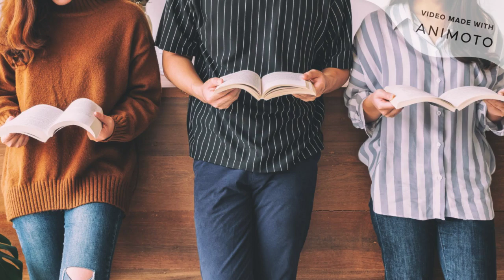Newspaper - SLMS Clubs & Activities